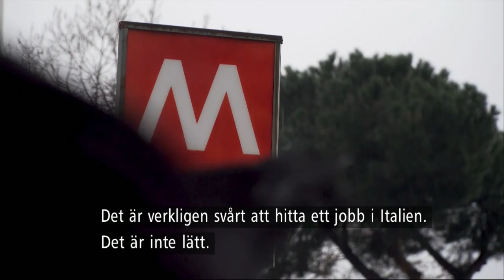Trots politiska kaoset: "Unga italienare välkomnar valresutatet" - Nyheterna (TV4)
Nyheterna i TV4 från 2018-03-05: Det politiska läget i Iralien är mycket oklart efter valet. Antietablissemangspartiet Femstjärnerörelsen blev störst, medan mitten-höger-koalitionen där främlingsfientliga Lega ingår blev största block. Båda sidor har utropat sig som segrare, men det är högst oklart vem som kommer bilda regering.